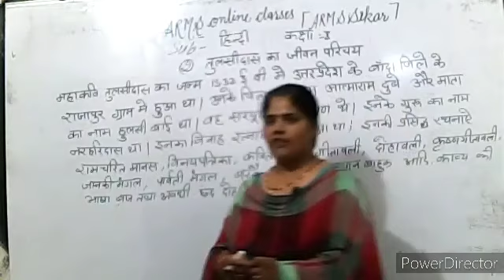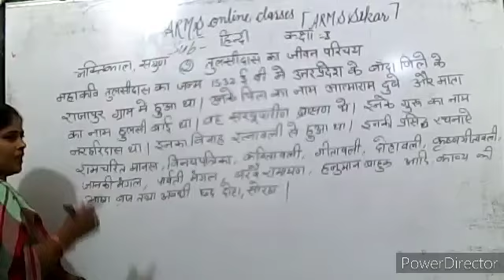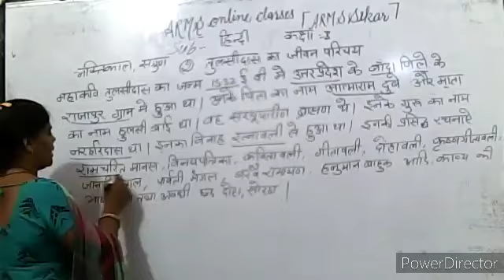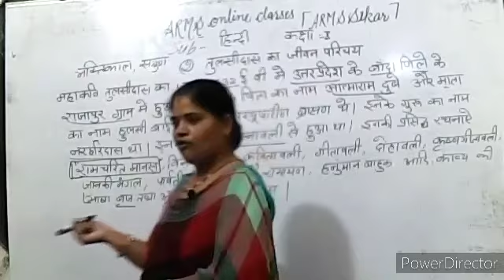Hindi Classes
Monika Joshi